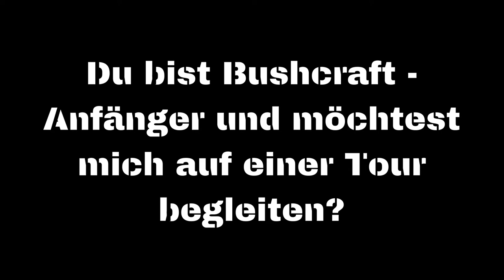Auf Tagestour mit Bushcraft-Anfänger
Outdoor, Bushcraft, Woodcraft, Survival, Abenteuer, Jagen, Angeln, Waldläufer, DIY